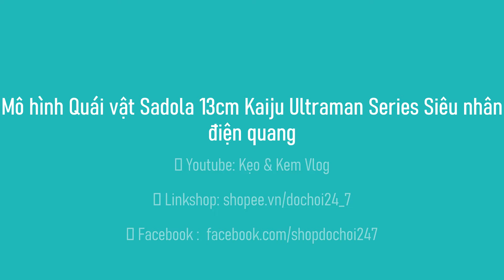Mô hình Quái vật Sadola 13cm Kaiju Ultraman Series Siêu nhân điện quang